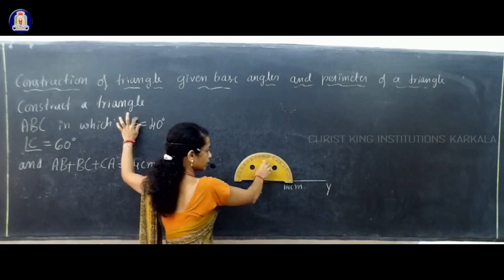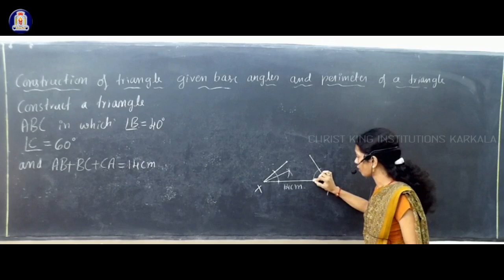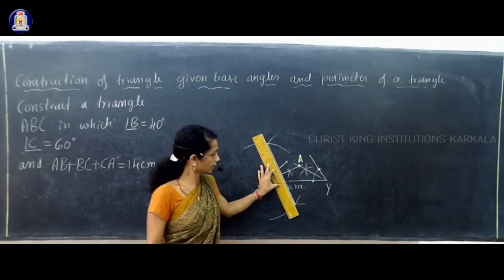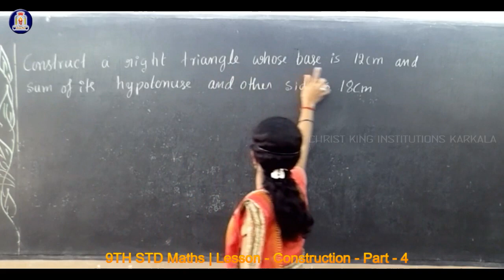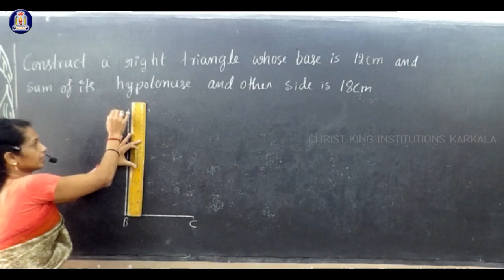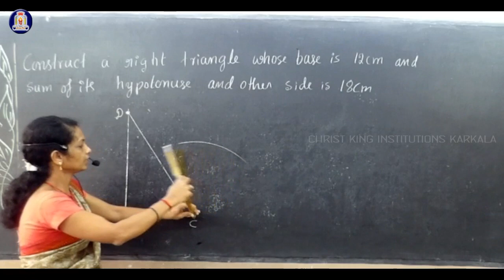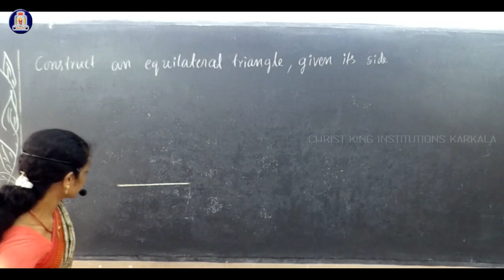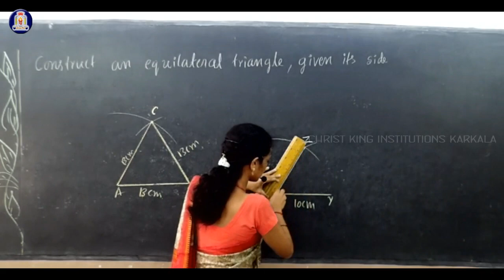9th Maths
# STD 9 Maths # # Maths # # 9 STD Maths#@@